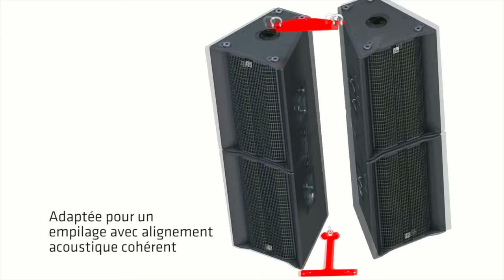STONE MUSIC ( DJ CONGOLAIS )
BIENVENUE SUR LA CHAINE OFFICIELLE STONE MUSIC MBEMBA.

STONE MUSIC ANIMATION  DE SOIRÉE & PRODUCTION DE VIDEOS.
Nous vous proposons et mettons à votre disposition notre savoir-faire pour vous accompagner lors de vos événements (mariage, baptême, anniversaire...). photos, vidéos,sonos, jeux de lumières, feux d'artifice, voiture... N'HESITEZ PAS DE VOUS ABONNEZ C'EST GRATUIT POUR NE PLUS AVOIR A RATE MES VIDEOS